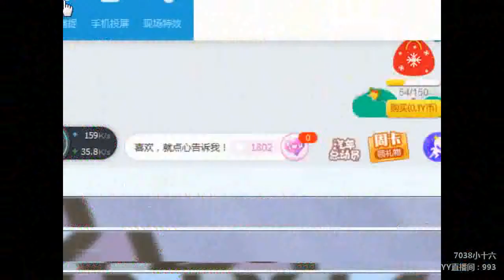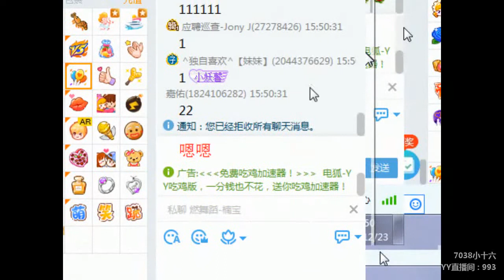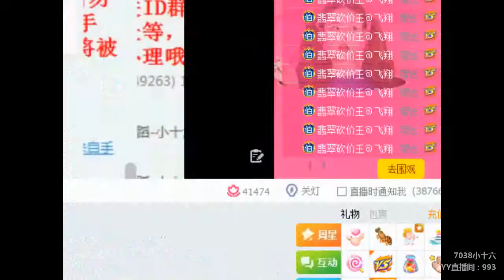YY LIVE 燃舞蹈 小十六 - 《燃舞蹈》（Artist・Sing・Music・Dance・Instrument・Talent Shows・DJ・KPOP・Remix・LIVE)